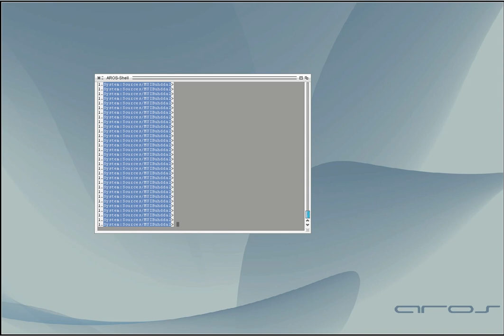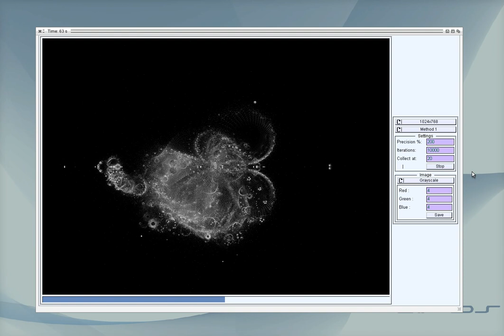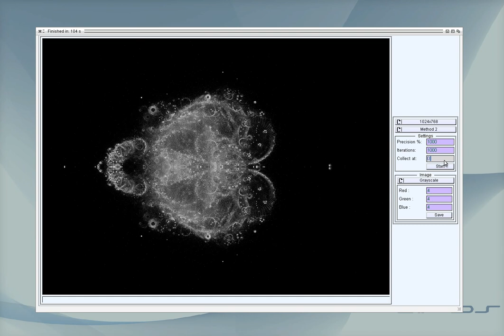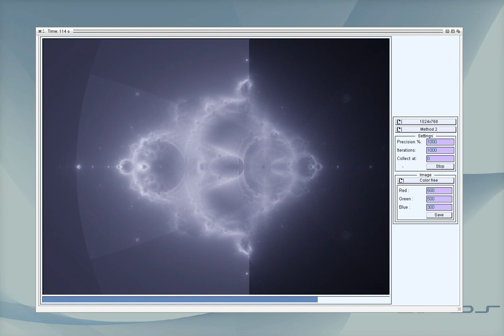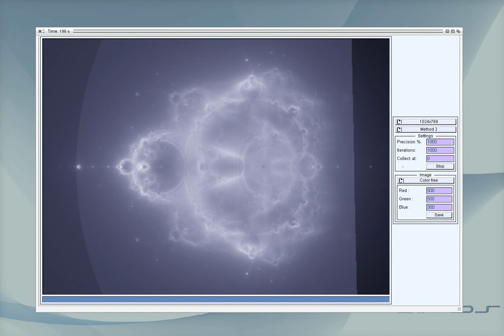Beautiful Buhddabrot on AROS with FreePascal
Calculating a Buhddabrot fractal on AROS with a little program written in FreePascal. In the past planed to use this to test the SMP AROS but it development of it stopped and I never got it to work on my Computer. So now I completed it just for single thread use.